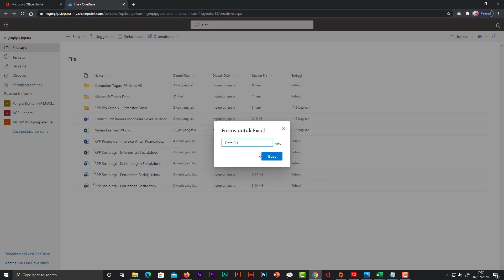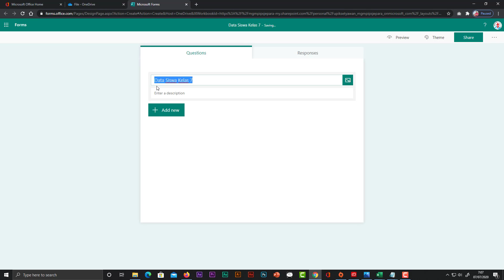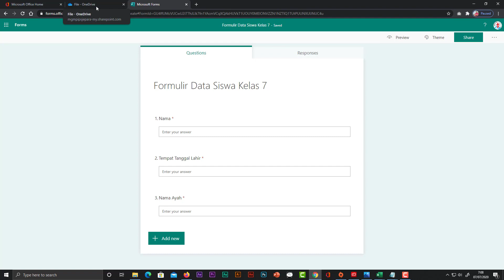Cara Membuat Microsoft Forms langsung terhubung ke OneDrive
Membuat Forms Microsoft langsung terhubung dengan media penyimpanan OneDrive